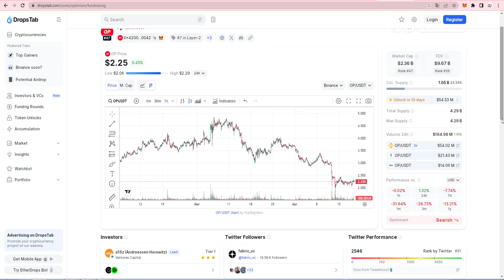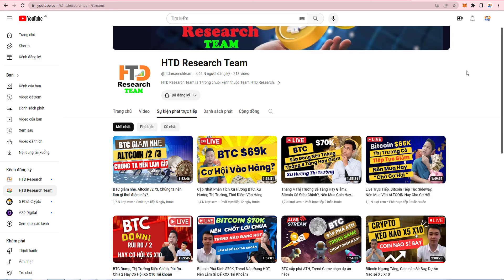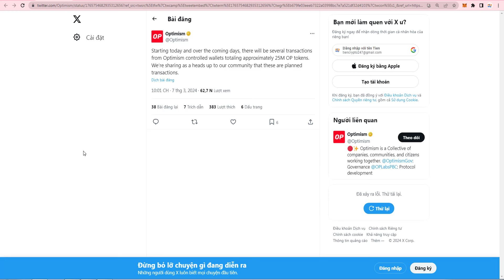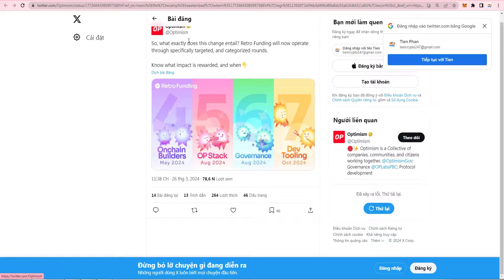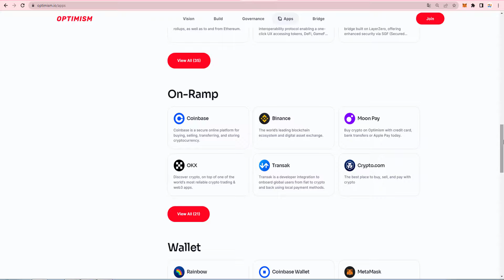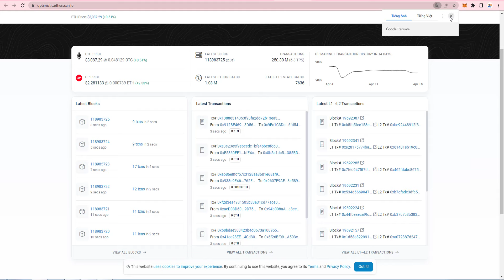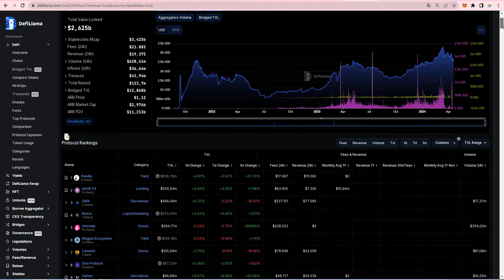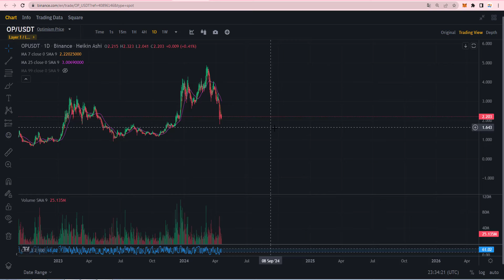Optimism Sẽ Xả Nát Chart?, Hay Cơ Hội Lớn Để Đầu Tư OP Cho Uptrend?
Link đăng ký các sàn giao dịch uy tín:
💰 Sàn Binance giảm 20% phí giao dịch trọn đời:
Chúng tôi sẽ ghi nhận ý kiến phản hổi của cộng đồng nếu được các bạn góp ý 1 dự án tốt mà chúng tôi chưa đánh giá hoặc Research.Team sẽ đánh giá và research những dự án đó rồi thông tin đến các bạn qua video phát trên kênh HTD Research Team của chúng tôi.